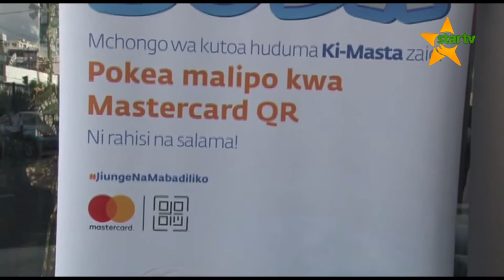NMB - WATEJA TUMIENI NJIA ZA KIDIGITALI KUJIKINGA NA CORONA